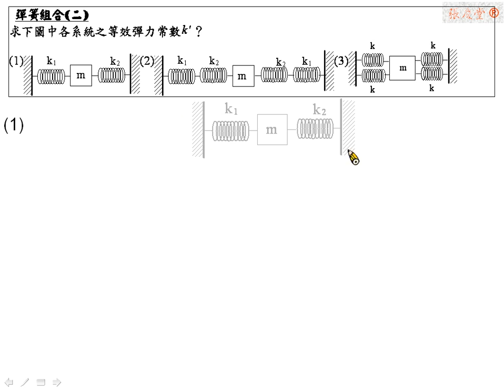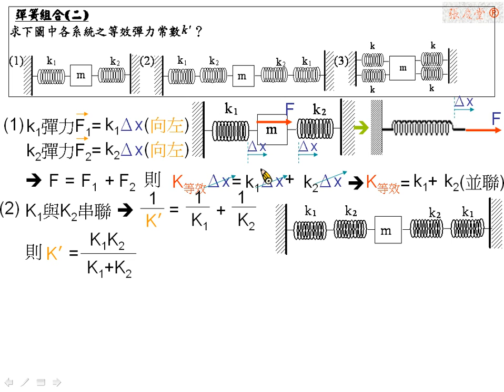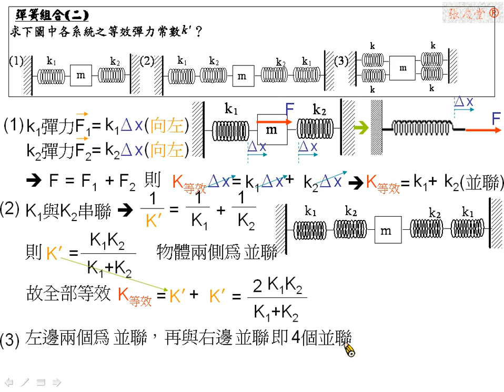[物理教學影片]範例：彈簧組合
求下圖中各系統之等效彈力常數？